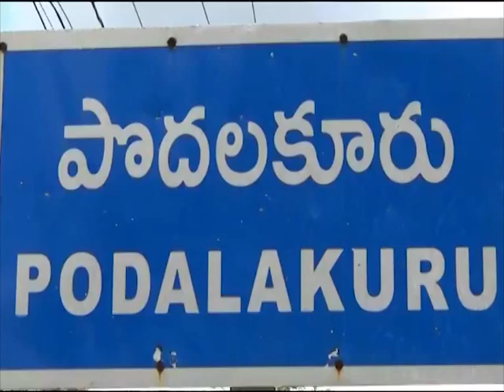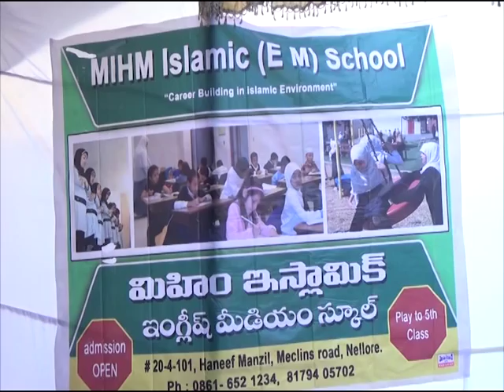news 13 06 15 part2